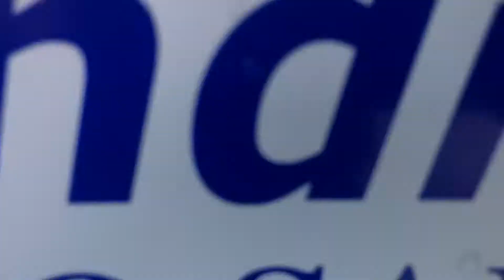2015 Ford Fusion